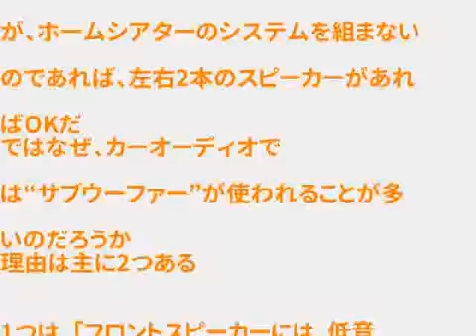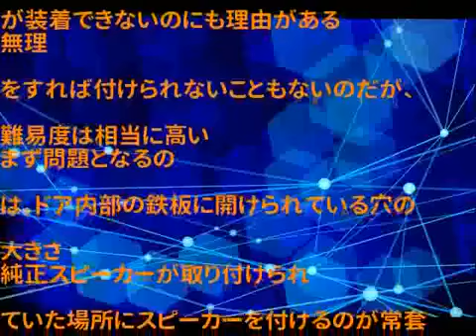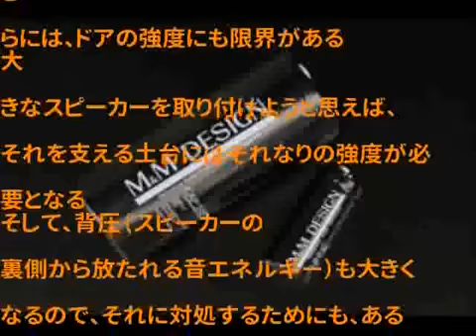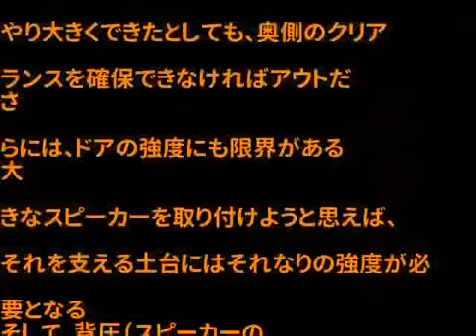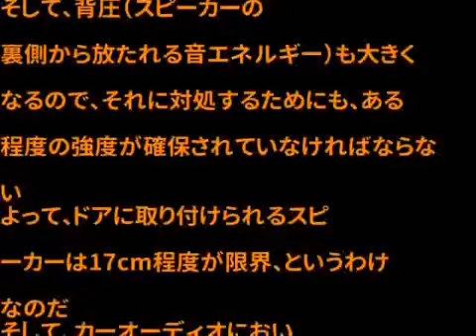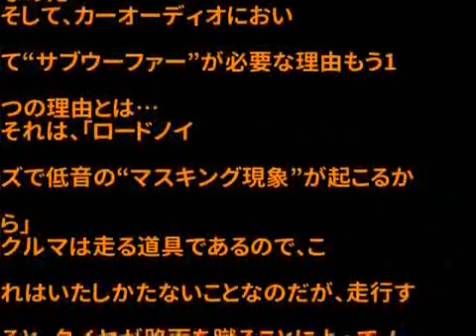低音強化大全パワードサブウーファーを上手に鳴らそう！ 画像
【低音強化大全】カーオーディオで“サブウーファー”が必要な理由 画像 App verry good .

低音強化大全パワードサブウーファーを上手に鳴らそう！ 画像 あなた自身のためのビデオチャンネルとサブのように、ビデオを見ていただきあり.

低音強化大全本格サブウーファーユニットの使いこなし術 Part1 画像 あなた自身のためのビデオチャンネルとサブのように、ビデオを見ていただ.

【実践！ サウンドチューニング】ユニットタイプごとの調整機能の傾向分析 その8 画像 App verry good

VWとロボットメーカーKUKA、提携強化…自動運転車向け技術を開発 画像 App verry good .